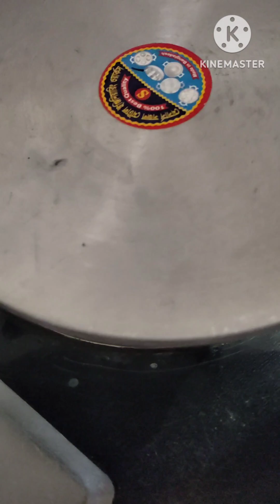সকালের নাস্তা টা দারুন হয়েছে আজকে কোথায় ঘুরতে গেলাম আলহামদুলিল্লাহ